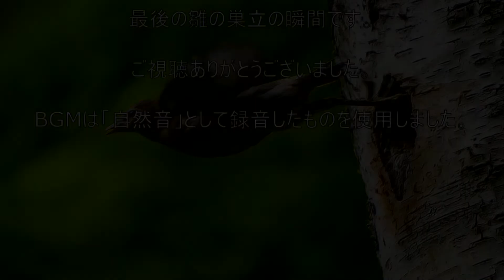自然と野鳥を求めて コムクドリの子育て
野鳥の姿や特徴などをじっくり観察できることを目的に作成しています。ホームページタイトル「自然と野鳥を求めてウォーキング」に野鳥３６０種を掲載していますが、その中から特徴のある野鳥たちを作成してアップしていきますので、チャンネル登録よろしくお願いいたします。